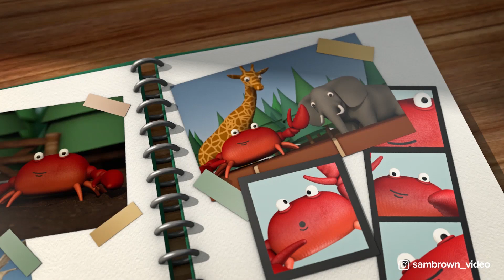Podcast Animation. Elis James and John Robins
See if you can spot the references to the show.

This pandemic has given me a bit of spare time. What a great excuse to revisit some Elis James and John Robins podcasts, and create a brand new animation.

The podcast has always offered a little light in the shade, and has been so welcome during lockdown. This video is a little thank you for all the hours of laughs it has given me.

If you want to see more videos in the future.